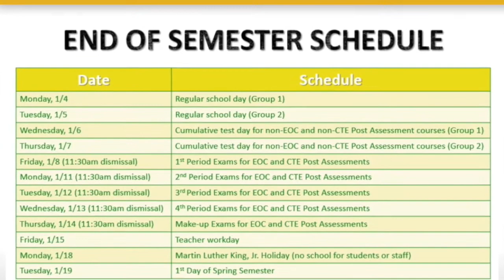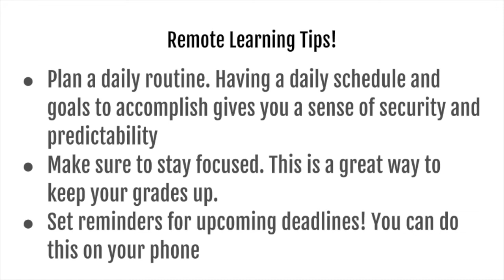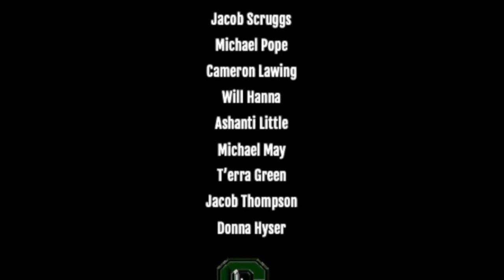VNN Broadcast 1 7 21